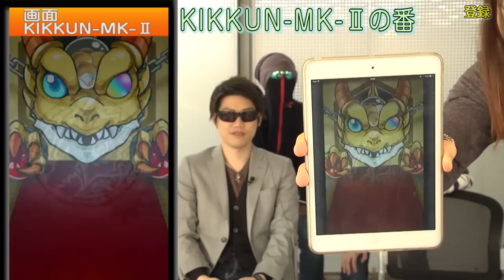【モンスターストライク】-VS シャドウドラゴン- スマホと仲間の足を引っ張れ！4人でモンストマルチプレイゲーム実況！！#36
毎週水曜＆土曜 17時に動画更新!!
永遠の中二病を目指すMSSPの4人がハイテンションでモンスターストライクをプレイ!!

ゲームプレイ済みの、知ったか野郎FB777とぼちぼちプレイヤーあろまほっとがモンスト初体験のKIKKUN-MK-Ⅱとeoheohに操作を教えながら
カオスにマルチプレイをして行きます！めざせイザナミ討伐！

今回は 死と影で創られし怪竜 極 に挑戦します！